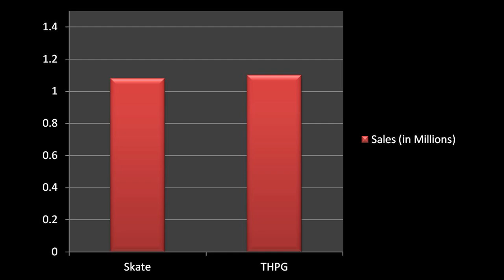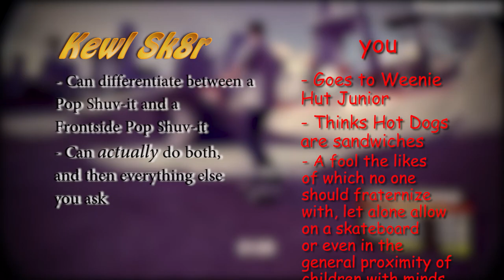Sk8r Boi, or Tony Hawk, Skate 2, and Kinaesthetics - Games, Etc.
In this video I talk about Skate 2's divergence from the Game Feel established by Tony Hawk in the skateboarding genre, and how Skate 2 uses its kinaesthetics as its main form of engagement.

Sorry it took so long for this video to get made, school was a bitch and I get distracted easily. My next video I have planned out in my head pretty extensively, though it isn't going to be gaming related at all. Hopefully people don't unsubscribe en masse because of it.

J Dilla - Two Can Win
George Fields - Got to Go
George Fields - Under Red Sky
A Tribe Called Quest - Jazz
MF DOOM - Doomsday

Dualshock 2 Controller by Mark Brown (of Game Maker's Tool Kit)

Thumbnail Image from Giant Bomb

If you like this, you might also like...